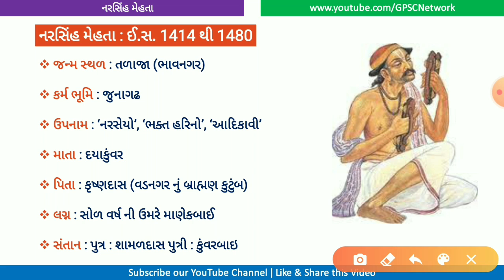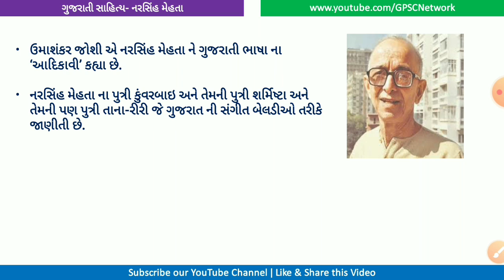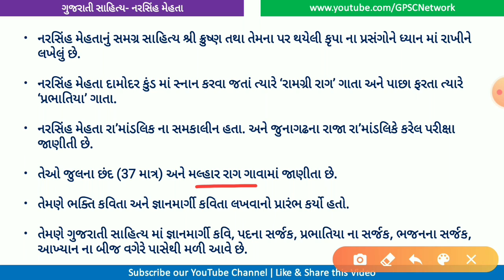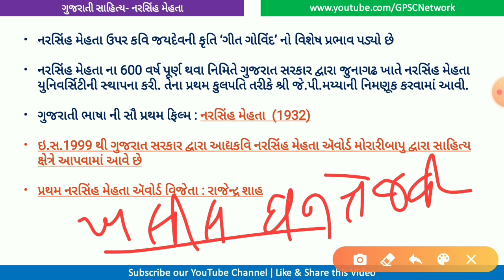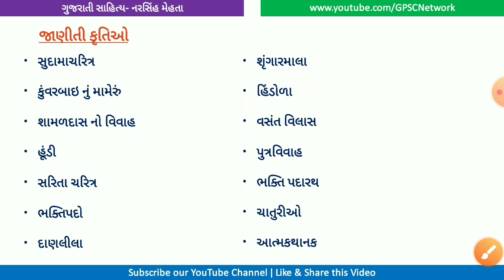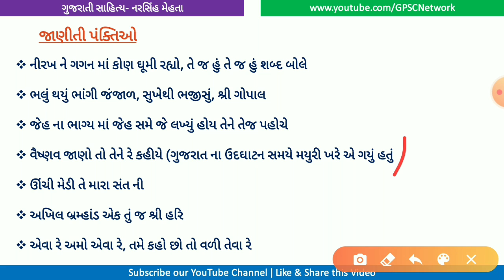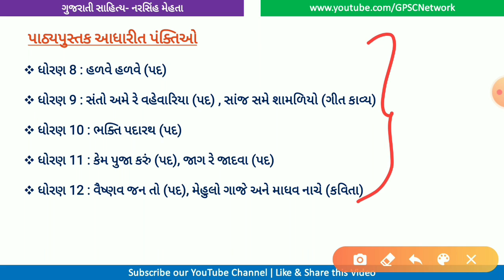Gujarati Sahitya I Narsinh mehta most IMP kruti ane panktiyo shortcut tricks sathe for AAE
GSSSB - Additional Assistant Engineer (AAE)

🎴 *GPSC NETWORK*